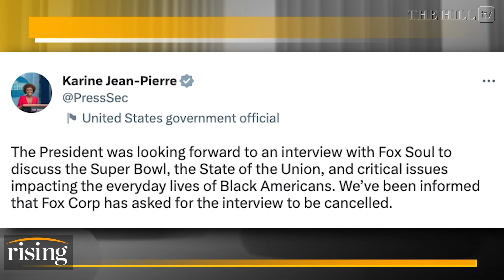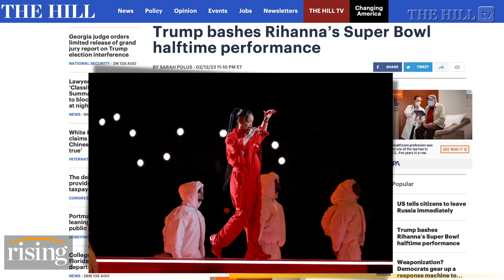Biden STONEWALLS Fox In Post-Super Bowl Interview; Misses Out Chance To Reach MILLIONS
Batya Ungar-Sargon and Robby Soave react to President Biden's decision to skip the long-held tradition of doing a post-Super Bowl interview.